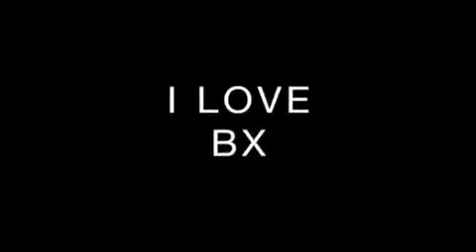I LOVE BX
The group ZimmerFrei was in the Bronx shooting a new documentary and they met the 2-OK team. Great kids!